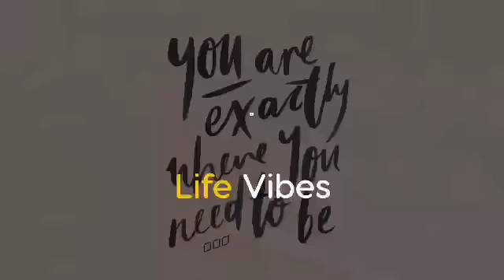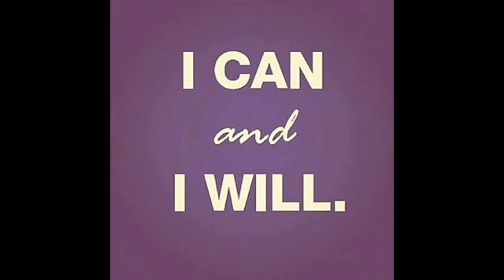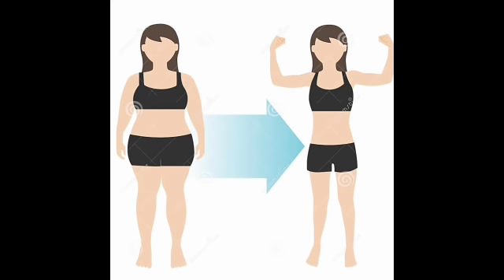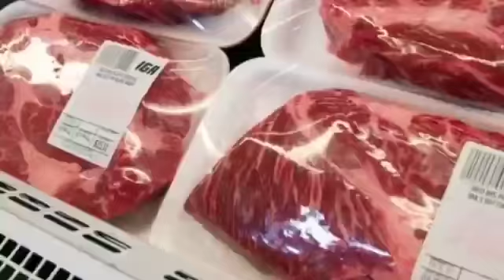തടി കുറയ്ക്കണോ? എങ്കിൽ രാത്രിയിൽ ഈ കാര്യങ്ങൾ കഴിക്കാതെ ഇരിക്കൂ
Miracle drink for weight loss

thank youU

Thadi kurakkan
എങ്ങനെ തടി കുറയ്ക്കാം
Belly fat exercise for women
Vannam kurakkan
Warm up exercise before workout
Weightloss exercises for women at home
Zumba dance
Thadi kurakkan eluppa vazhi
Dance exercise workout
Vannam kurakkan
മെലിയാൻ എന്ത് ചെയ്യണം
ശരീരം മെലിയാൻ
തടി കുറക്കാൻ എളുപ്പവഴി
തടി കുറക്കാന്
എങ്ങനെ തടി കുറയ്ക്കാം
Engane thadi kurakkam
Thadi kurakkan vyayamam